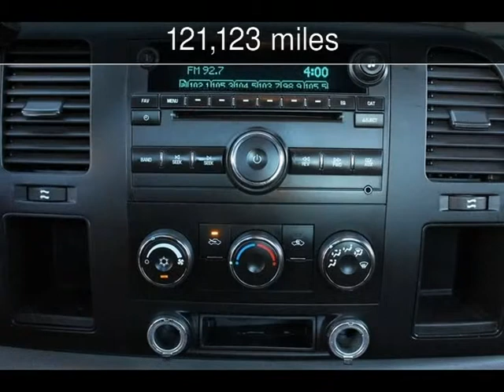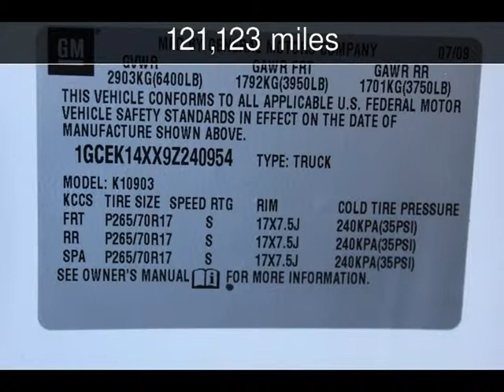2009 Chevrolet Silverado 1500 Work Truck Used Cars - San Rafael,California - 2014-02-25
See more details about this used car This 2009 Chevrolet Silverado 1500 Work Truck with 121,123 miles is for sale at California Motors.